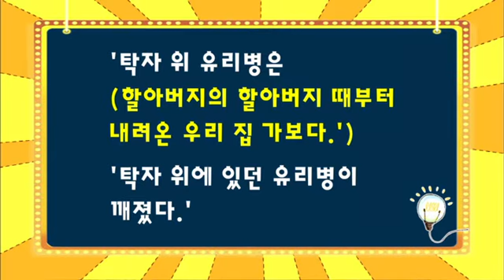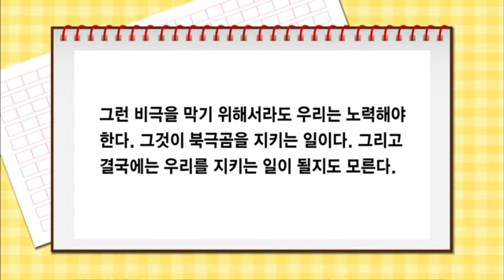요리조리 글쓰기 - 40강 북극곰 _#003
EBS, 요리조리 글쓰기, 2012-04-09, 40강 북극곰

40강 북극곰

1. 요리의 완성이 곧 글쓰기의 완성이라는 요리의 컨셉을 도입하여 글쓰기를 강좌를 이끌어 감.
2. 두 명의 교사가 쉽고 재미있게 글쓰기 비법을 안내하는 재미있는 글쓰기 공부임.
3. 다양한 예시글과 어린이글을 소개하며 글쓰기에 대한 흥미를 유발시킴.
4. 직접 글을 써보며 글쓰기에 대한 자신감을 향상시킴.
5. 글쓰기를 어려워하지 않고, 재미있는 글쓰기를 생활화 함.